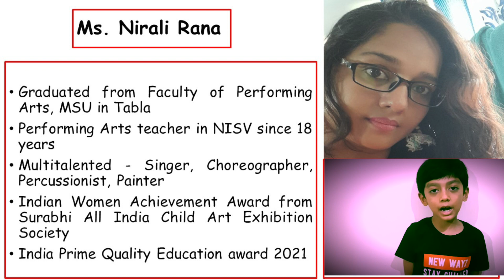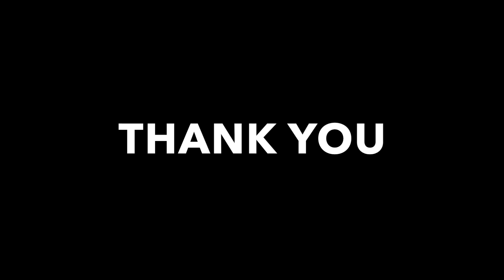NISV-IB PYP IHA SOLO DANCE COMPETITION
NISV organized Inter House Solo dance competition for Grades 1 and 2 (IB) on a virtual platform
IB Programme